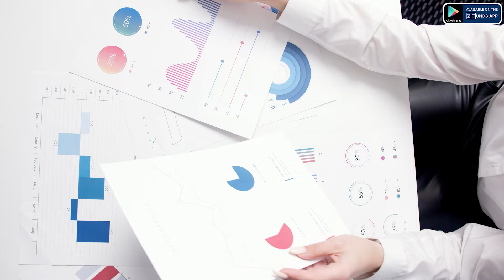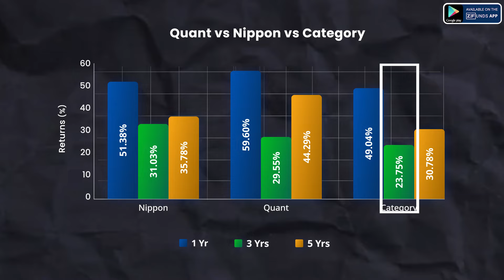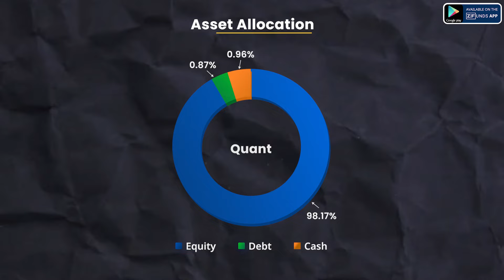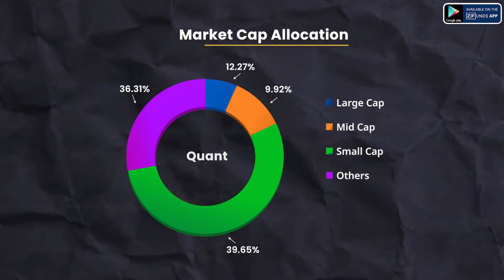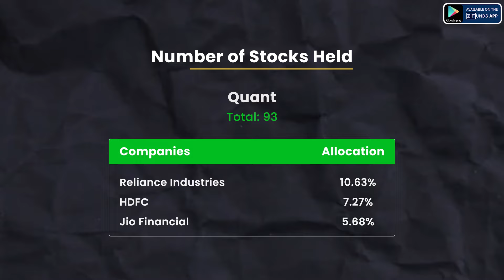Quant small cap vs Nippon India small cap fund - Which mutual fund is best in Hindi | ZFunds Review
When faced with choices, whether it's a competitive exam or picking a small-cap mutual fund, it's easy to get confused. In this video, we aim to clear up the confusion between Quant Mutual Fund vs Nippon Small Cap Fund, which one is best so that you make an informed investment decision.
Quant Mutual Fund and Nippon Small Cap Fund both offer unique investment opportunities. We compare these funds on various parameters to help you make an informed investment decision.
🔍 Key Highlights:
Past Returns:
Nippon: 1 Year: 51.38%, 3 Years: 31.03%, 5 Years: 35.78%
Quant: 1 Year: 59.60%, 3 Years: 29.55%, 5 Years: 44.29%
Category Returns: 1 Year: 49.04%, 3 Years: 23.75%, 5 Years: 30.78%
PE Ratio:
Nippon: 32.44
Quant: 27.73
Assets Under Management (AUM):
Nippon: ₹56,468 crore
Quant: ₹22,967 crore
Minimum SIP & Lump Sum Investment:
Nippon: ₹100 SIP, ₹5,000 Lump Sum
Quant: ₹1,000 SIP, ₹5,000 Lump Sum
Fund Managers:
Nippon: Samir Rachh
Quant: Sanjeev Sharma
Asset Allocation:
Nippon: 91% Equity, 0.01% Debt, 4.08% Cash
Quant: 98.17% Equity, 0.87% Debt, 0.96% Cash